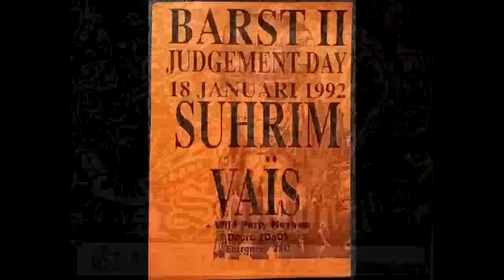SUHRIM (Bel) Return from the sepulchre Demo tape 1991 (Death thrash)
This is the first demo of the belgian death metal band SUHRIM, which was released by the band on tape in 1991.
Later on the band released a bunch of demos and CDs, and went on a more brutal sound.

Tracklist:
1. Return from the Sepulchre (Intro)
2. Crush the Holy Crucifix
3. Egoistic Silence
4. Nightmare
5. Brothel of the Dead
6. Outro